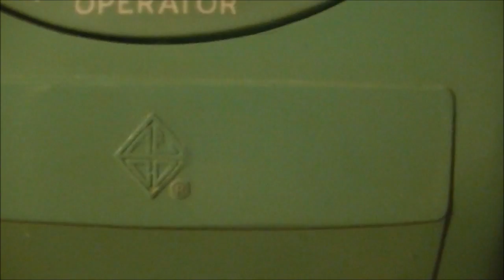Automatic Electric Model 90 Rotary Wall Phone AE90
We take a look at and learn a little about the Automatic Electric model 90 wall phone and the company that made it.